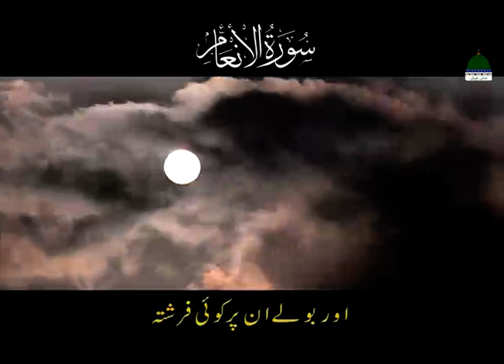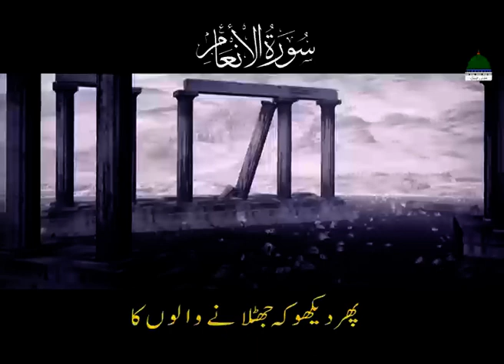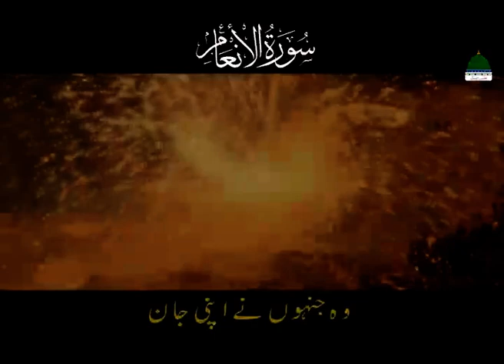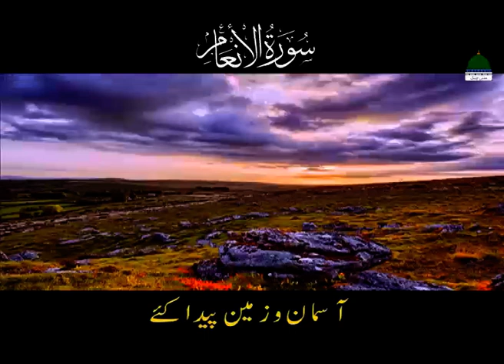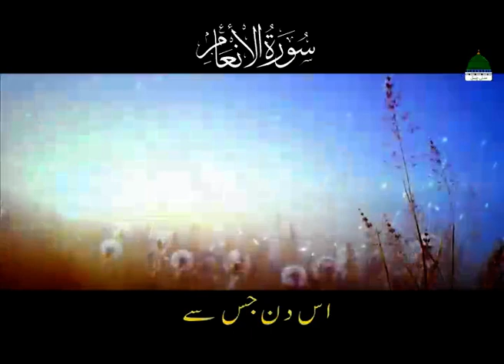Surah Anaam | Ayat 08 to 16 | with Urdu translation | Quran Pak | Madani channel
Surah Anaam | Ayat 01 to 07 | with Urdu translation | Quran Pak | Madani channel